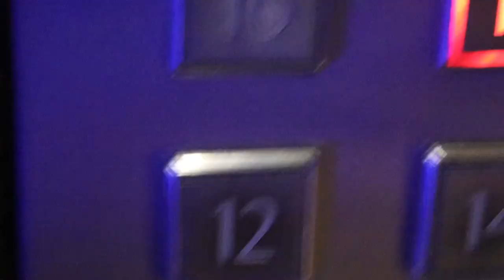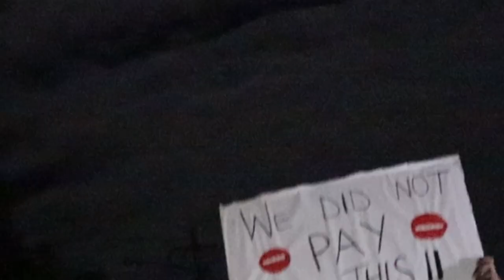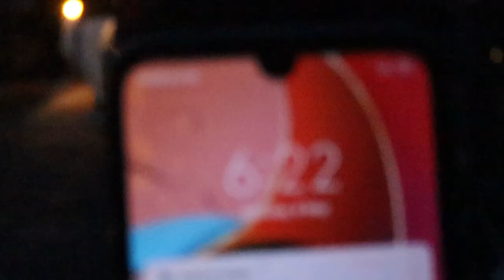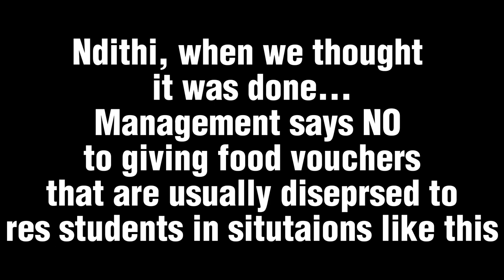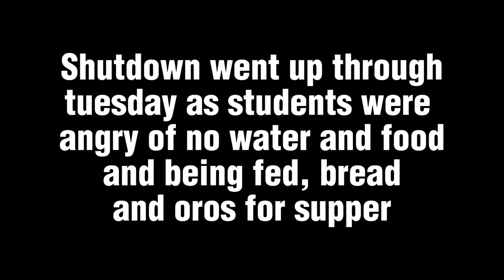VLOG: from city girl to the ghettooo | Rhodes University Shutdown 2023| Part 2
wassup, wassgud everybody, the part 2, you've all been waiting for! I wrap it up to leave CPT and get back to a bunch of chaos! another vlog that's all over the place so hope you guys enjoy it!